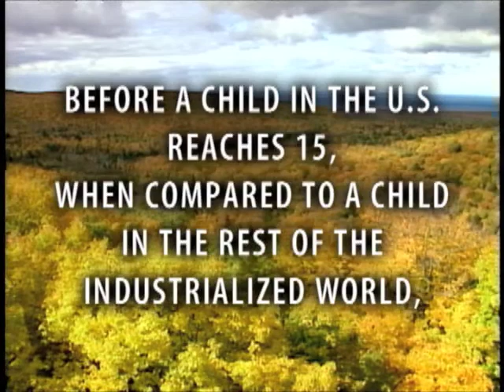Changing the Conversation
Edited Opening from Changing the Conversation